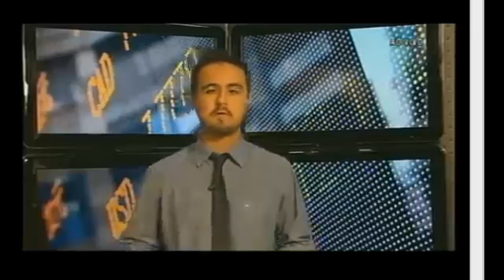Reunião Matinal - 30/04/2013